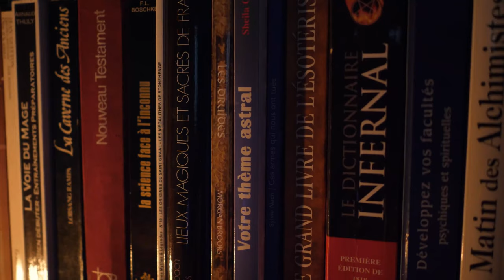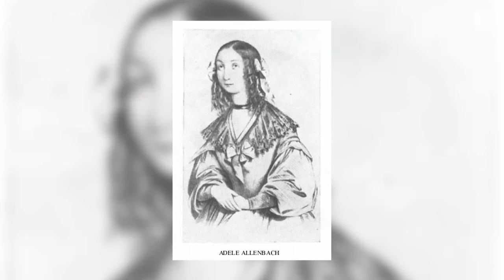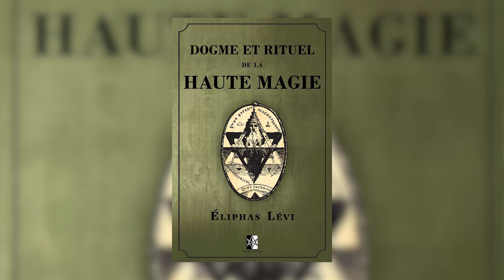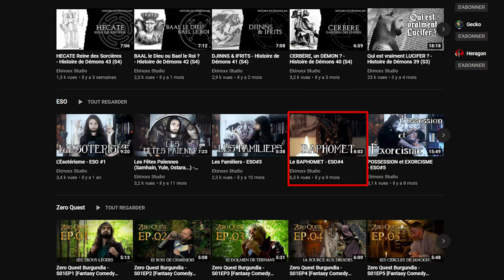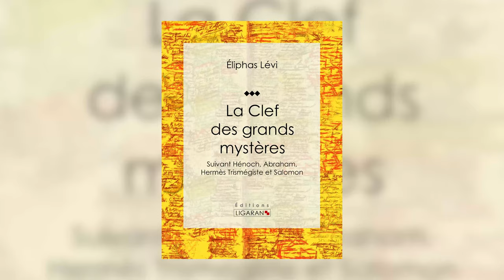Du prêtre à l'occultiste : Les secrets d'Eliphas Lévi - ESO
Tout le monde connait le Baphomet, mais savez vous qui a vraiment popularisé son image telle qu'on la connait ?